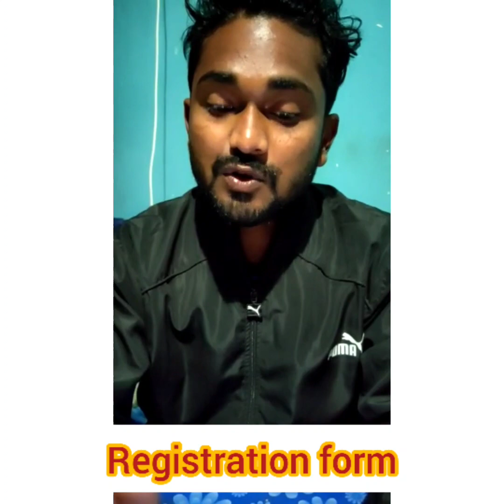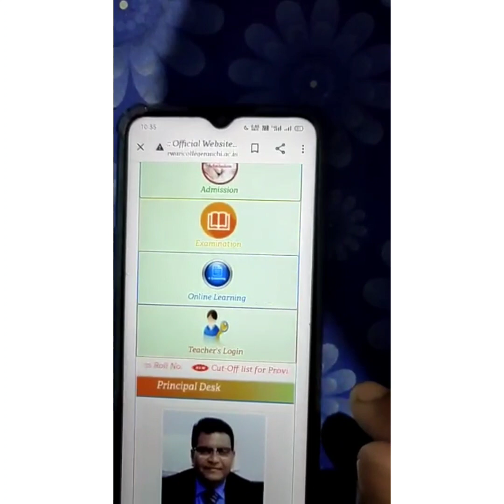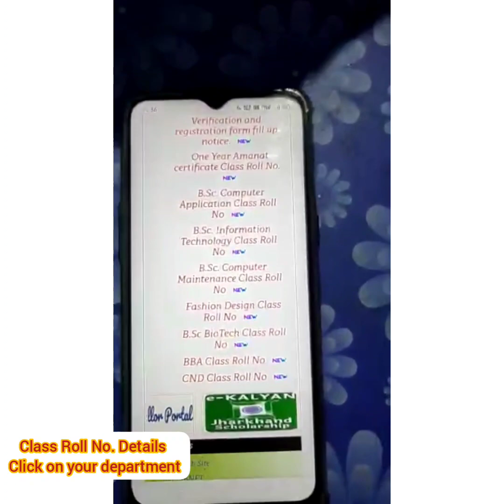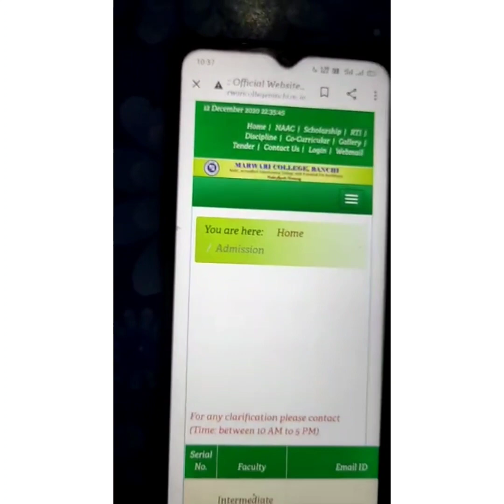Document verification Marwari College Ranchi (Session 2020-2023)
physical Document verification
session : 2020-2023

direct link
to know class Roll No .
and download Undertaking and Registration form

if have any
problem

regards
Neeraj Kumar